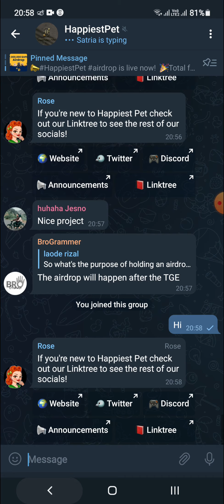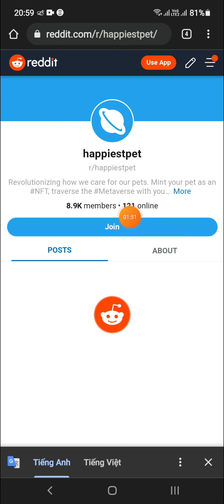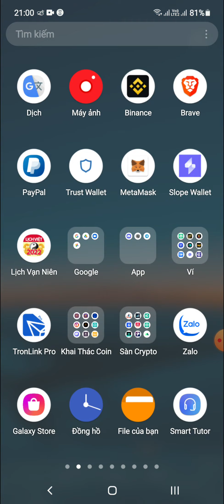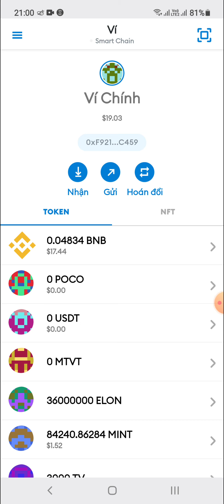Hướng Dẫn Nhận 7000 Token HPET Mạng Polygon (for 2000 winner)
👉 Video HD thêm mạng Polygon vào ví Metamask